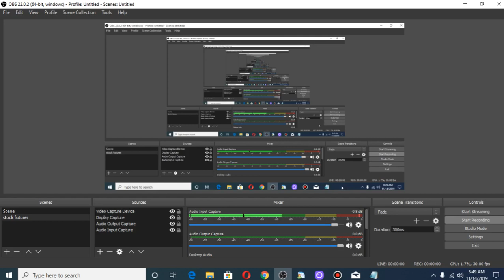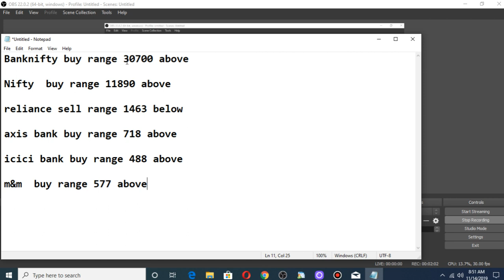banknifty and nifty , stock futures advanced levels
if you want trade with me just open your demat account with us